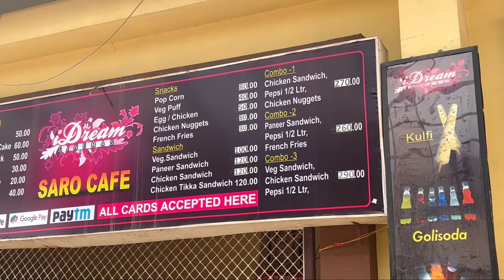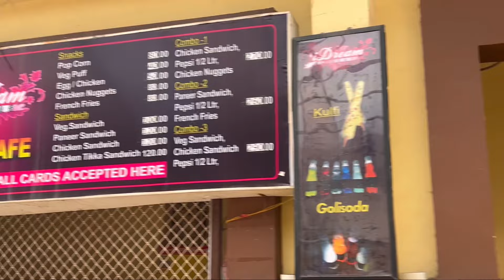Maharaja Movie pakka porom😃 june222024 | Analskyb Analdas